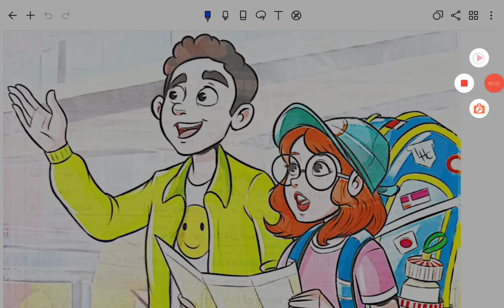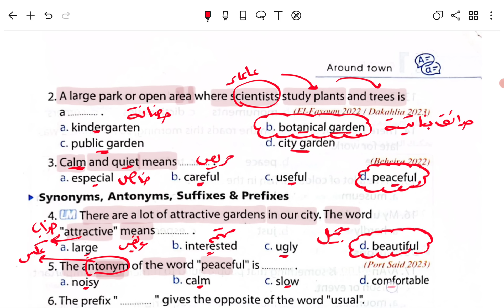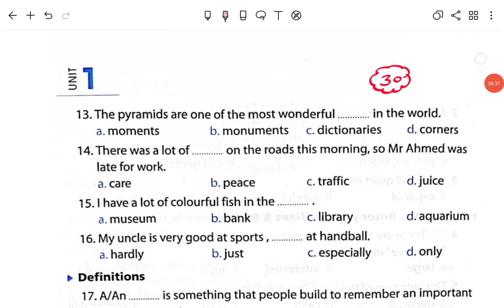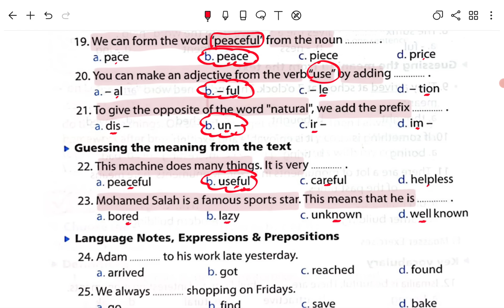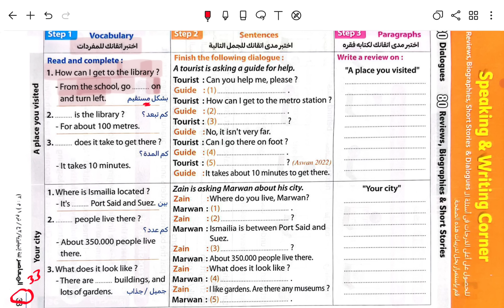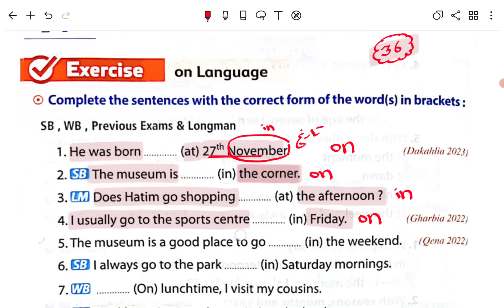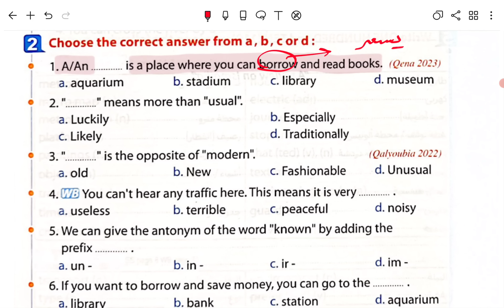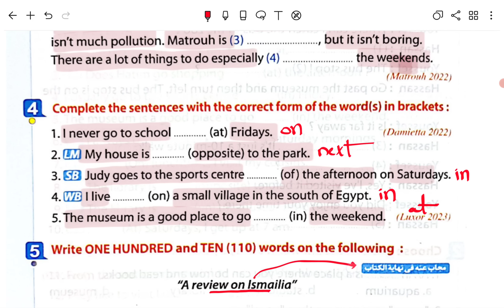حل كتاب المعاصر الصف الثالث الاعدادي انجليزي الترم الاول 2024 الوحدة الاولي | الدرس 1-2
في هذا الفيديو ، سنساعدك في حل كتاب المعاصر لمادة اللغة انجليزية للصف الثالث الاعدادى الترم الاول للعام الدراسي الجديد 2024 الوحدة الاولي Around town الدرس الاول والثاني حل تدريبات كتاب المعاصر انجليزي للصف الثالث الاعدادي 2024 حل تدريبات unit 1 الدرس 1-2 كتاب المعاصر انجليزي ثالثه اعدادي 2024
سيتوفر في القناة دليل شامل لحل كتاب المعاصر انجليزي للصف الثالث الاعدادي 2024 الترم الاول: خطوة بخطوة نحو الفهم والتفوق وتقديم خطوات واضحة ومفصلة لحل جميع تمارين الكتاب، بدءًا من الموضوعات الأساسية وصولاً إلى الأسئلة الأكثر تحديًا. ستكون هذه الموجهات البسيطة مفيدة للطلاب والطالبات الذين يرغبون في تحسين أدائهم في مادة اللغة الانجليزية.

حل تدريبات unit (1) بالكامل كتاب المعاصر انجليزي تالته اعدادي ترم اول 2024 الوحدة الاولي Around town

حل تدريبات كتاب المعاصر انجليزي للصف الثالث الاعدادي
حل كتاب المعاصر انجليزي للصف الثالث الاعدادي 2023
حل تمارين كتاب المعاصر انجليزي للصف الثالث الاعدادي
حل يونت 1 للصف الثالث الاعدادي
حل انجليزي للصف الثالث الاعدادي
حل صفحة 53 انجليزي تالتة اعدادي
حل unit 1 للصف الثالث الاعدادي
عمرو رجب
حل يونت ١ للصف الثالث الاعدادي
حل كتاب المعاصر انجليزي للصف الثالث الاعدادي 2024
حل الوحده الاولي انجليزي تالته اعدادي
كتاب المعاصر للصف الثالث الاعدادي انجليزي
حل الوحدة الاولى انجليزى تالتة اعدادى المعاصر
حل كتاب المعاصر تالته اعدادي انجليزي
حل كتاب المعاصر انجليزي للصف الثالث الاعدادي الترم الاول
مستر عمرو رجب للصف الثالث الاعدادي الترم الاول
حل اسئله كتاب المعاصر انجليزي تالته اعدادي
حل الدرس الاول انجليزي كتاب المعاصر تالته اعدادي
حل تدريبات كتاب المعاصر انجليزي للصف الثالث الاعدادي الترم الاول
حل كتاب المعاصر انجليزي للصف الثالث الاعدادي 2023 الترم الاول
حل واجب الانجليزي للصف الثالث الاعدادي
عمرو رجب تالته اعدادي
تالته اعدادي انجليزي ترم اول
حل اول درس انجليزي للصف الثالث الاعدادي الترم الاول
حل تدريبات الوحده الاولي انجليزي تالته اعدادي
الصف الثالث الإعدادي الترم الاول انجليزي unit 1
اول درس انجليزي للصف الثالث الاعدادي الترم الاول
حل الوحده الاولى انجليزي للصف الثالث الاعدادي الترم الاول
حل كتاب المعاصر انجليزي تالته اعدادي
الصف الثالث الاعدادي الترم الاول
شرح اول درس انجليزي للصف الثالث الاعدادي الترم الاول
around town الصف الثالث الاعدادي
حل الوحدة الاولى المعاصر تالتة اعدادي
حل كتاب المعاصر 2023 تالته اعدادي
حل وشرح الوحدة الاولى كاملة المعاصر
حل تدريبات unit 1 بالكامل منهح المعاصر
الصف الثالث الاعدادي 2024 حل المعاصر
حل كتاب المعاصر ترم أول تالتة اعدادي
حل unit 1 تالته اعدادي شرح المعاصر
كتاب المعاصر ترم اول 2024 تالتة اعدادي
الوحدة الاولى بالكامل around town
منهج انجليزي تالتة اعدادي 2024 المعاصر
حل كتاب المعاصر تالتة اعدادي 2024
اجابات المعاصر ثالثه اعدادي
تالته اعدادي انجليزي 2024
حل كتاب المعاصر انجليزي ثالثه اعدادي الترم الاول
حل كتاب المعاصر انجليزي تالته اعدادي ترم اول unit 1
لغة انجليزية للصف الثالث الاعدادى ترم اول 2024
حل كتاب المعاصر لمادة اللغة انجليزية للصف الثالث الاعدادى الترم الاول للعام الدراسي الجديد 2024 الوحدة الاولي Around town كاملة. حل كتاب المعاصر انجليزي تالته اعدادي ترم اول unit 1 حل تدريبات unit 1 بالكامل كتاب المعاصر انجليزي ثالثه اعدادي 2024